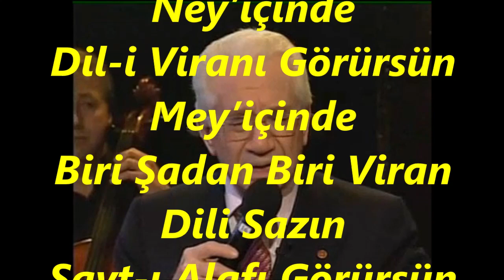Alâeddin YAVAŞÇA-Dil-i Şâdânı Görürsün Ney İçinde (UŞŞAK)R.G.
SOLİST:
*ALÂEDDİN YAVAŞÇA*
VİDEOYU YAPAN
*RECEP GAYRETLİ*
BESTE:  ALÂEDDİN YAVAŞÇA
GÜFTE:
USUL:  AKSAK
MAKAM:   UŞŞAK
Dil-i Şadanı Görürsün Ney’içinde
Dil-i Viranı Görürsün Mey’içinde
Biri Şadan Biri Viran Dili Sazın
Savt-ı Alafı Görürsün Ney’içinde